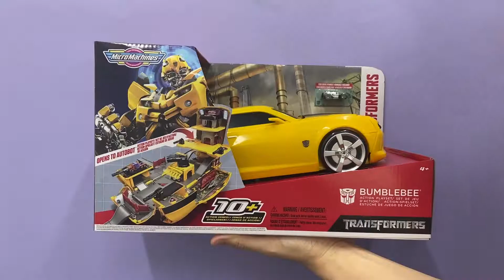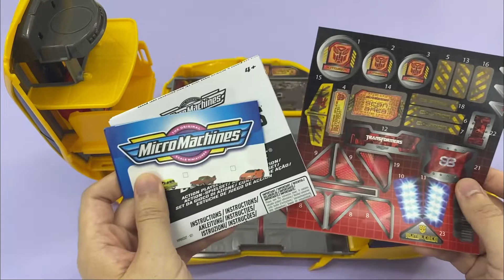【新品🆕開箱試玩】Micro Machines大黃蜂玩具套裝 連結在留言 | Niche Base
Micro Machines 大黃蜂玩具套裝🐝🚕震撼登場！能夠變形成車庫基地，帶著Micro Machines車仔穿梭於閘門、坡道以及槍炮陣等多個趣味互動機關🔥，一次過滿足晒小朋友想玩汽車同變身基地嘅要求！

即 Like 我哋個 post 同 follow NicheBaseKids Facebook，緊貼最新最潮玩具資訊。